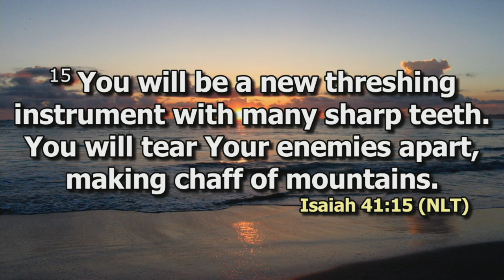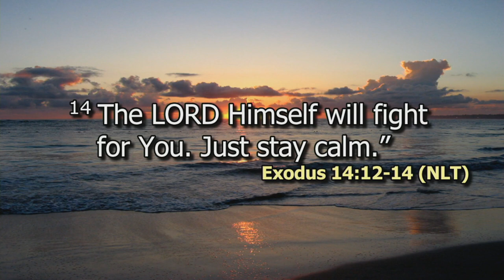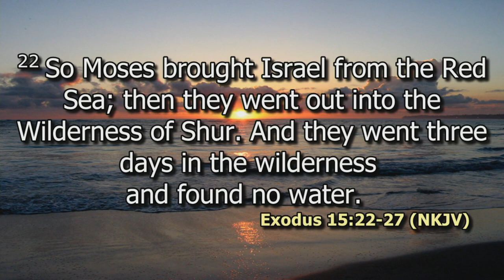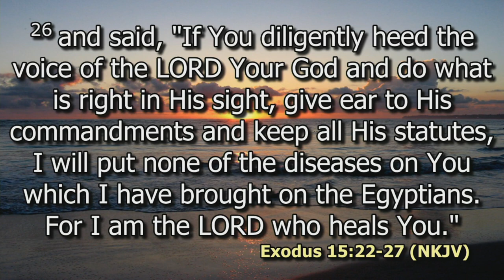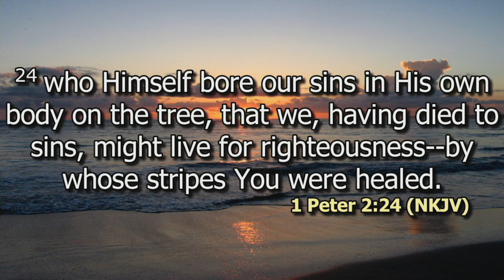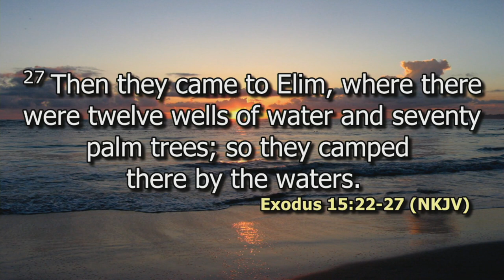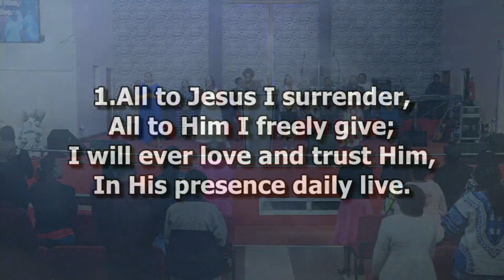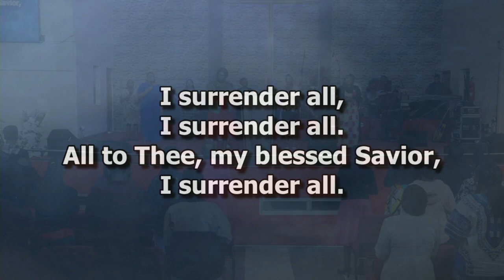God will deal with our enemies | Ps. Rosemary Kamau | SWC | DCIKZ